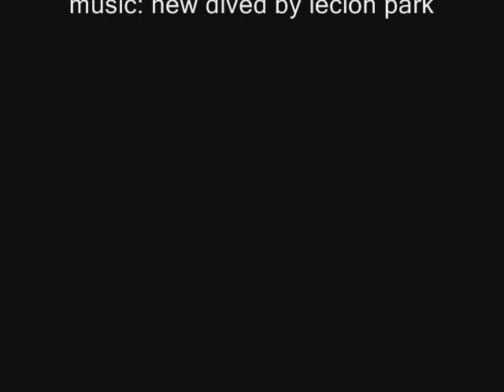transformers prime vs megatron 3: the final battle stop motion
The 3rd video in the Prime vs Megatron seires, by far my best yet, but im stll working on it, enjoy. Music changed due to copy-right.